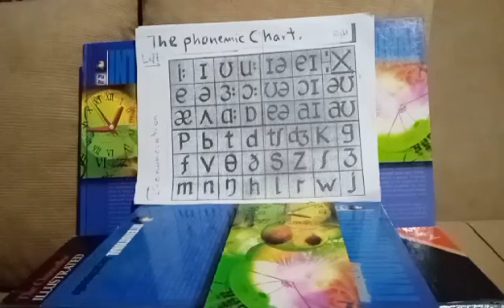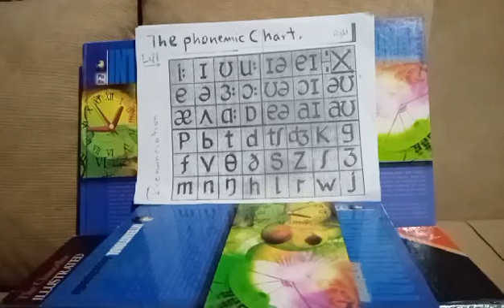شروحات 44 English sounds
the 44 English sounds, get a handle on them, powerful and effective phonemic chart